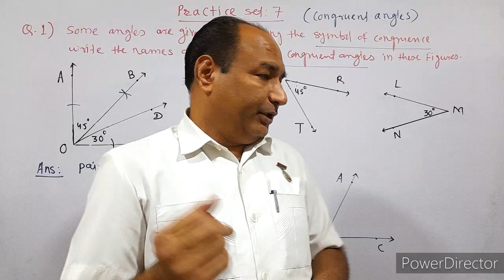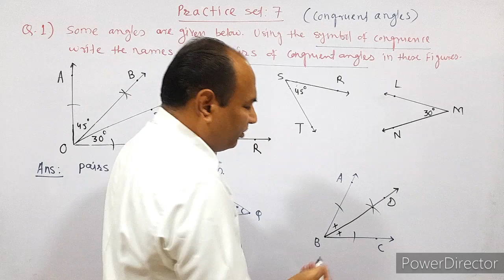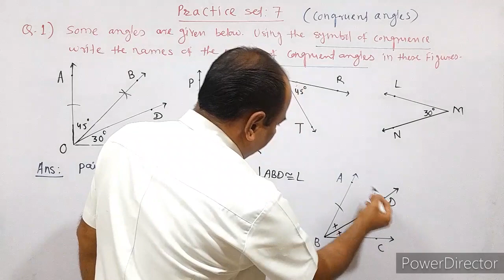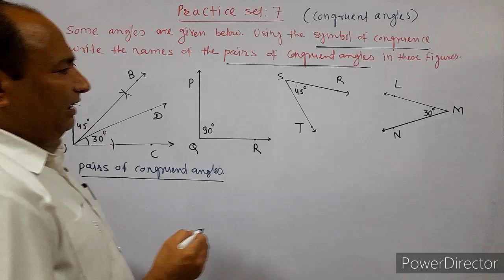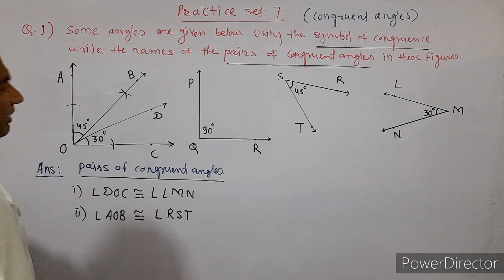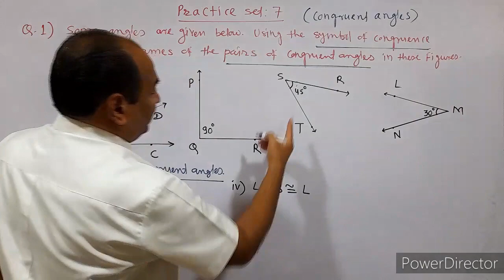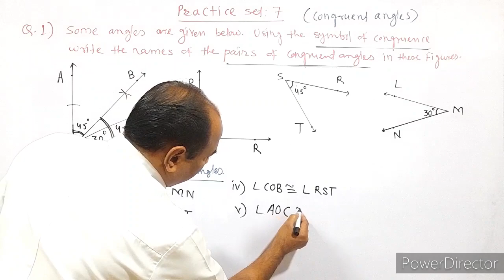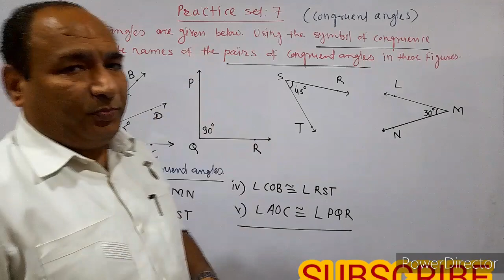7th maths practice set 7 | practice set 7 class 7 | practice set 7 std 7 | geometrical constructions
7th maths practice set 7 | practice set 7 class 7 | practice set 7 std 7 | class 7 maths geometrical constructions practice set 7